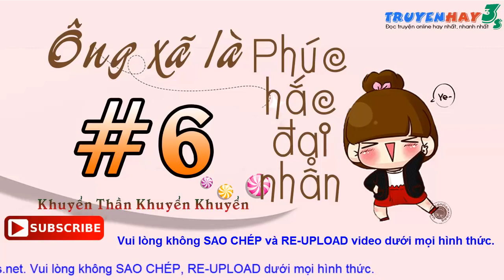Audio Ngôn Tình || ÔNG XÃ LÀ PHÚC HẮC ĐẠI NHÂN P6 (End) - MC Linh Hy || TRUYỆN HAY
Audio Ông Xã Là Phúc Hắc Đại Nhân - Khuyển Thần Khuyển Khuyển - Part 6 (END) - Truyện Ngôn Tình Hiện Đại Hay
Hãy Subcribre Youtube chanel để không bỏ sót audio mới nào.

Nghe kể truyện ngôn tình trên di động với ứng dụng Truyện Hay 3S

Mẹ Ngốc Nghếch Con Thiên Tài Full - Bạch Giới

Không Yêu Thì Biến Full - Cửu Lộ Phi Hương

Đường Kết Hôn Không Tình Yêu Full - Lục Xu

Yêu Em Từ Cái Nhìn Đầu Tiên Full - Cố Mạn

Nếu ốc Sên Có Tình Yêu Full -  Đinh Mặc

List Đoản Văn, Tản Văn Ngôn Tình Hay Nhất 2016

Cùng nghe và cảm nhận! Những audio về truyện ngôn tình mới nhất được đọc trên kênh truyenhay3s.net
Bonus:
01. Radio Truyện Ngắn Mới Nhất và Hay Nhất (HOT)
02. Radio Tâm Sự: Góc chia sẻ tâm sự, tình cảm, tình yêu (HOT)
03. Radio CFS: Tổng hợp các confestion hấp dẫn nhất (Quá HOT)
●▬Tham gia và Yêu cầu và đề cử truyện ngôn tình mà bạn yêu thích
●▬Producer: HoaHongXanh
Create by team 3s
Bản quyền file audio các video trên kênh thuộc về Vui lòng không SAO CHÉP và RE-UPLOAD dưới mọi hình thức. Cảm ơn các bạn rất nhiều!